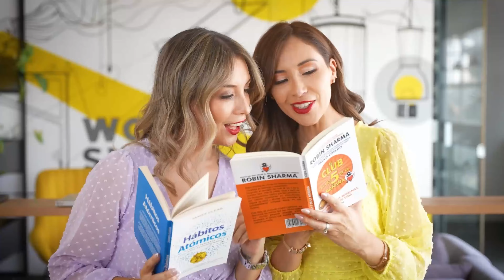Ep. 120 - ¿Cómo reconstruirte y ser resiliente?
🚀✨¿Estás pasando por un momento difícil? 😔🌧️ ¿No sabes cómo recobrar el rumbo de tu vida o retomar la confianza?

Este episodio está lleno de valiosas enseñanzas, lecciones inspiradoras y mucho cariño para ti. 💖📚 De la mano de Margarett Hurtado, doctora en Psicología y psicoterapeuta, descubrirás herramientas prácticas para enfrentar los desafíos y encontrar la paz interior. 🧘‍♀️🧠

Prepárate para un viaje de autoconocimiento y crecimiento personal. 🌟💪 Escucha historias conmovedoras, recibe consejos expertos y aprende a transformar tu vida desde adentro hacia afuera. 🌺✨
No estás solo en este camino, ¡únete a nosotros y comienza a construir la vida que siempre has soñado! 🚀💬❤️